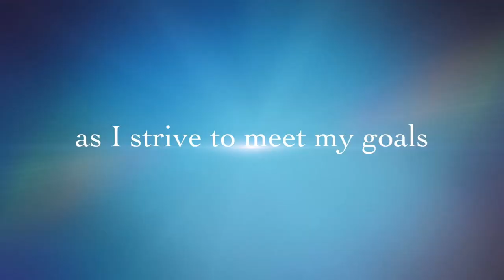My New Wax Melter!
ToAuto wax melter unwrapping.

May you be Forever Bored!

Follow us on:
The farm: Foreverboredacres.com